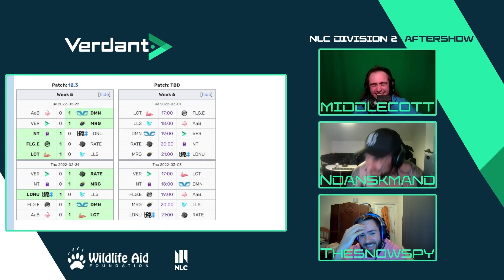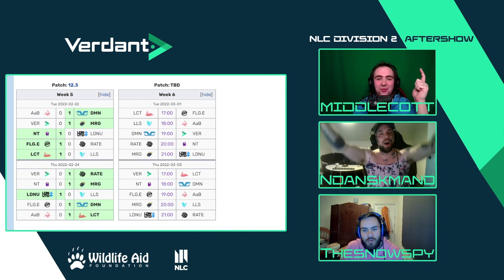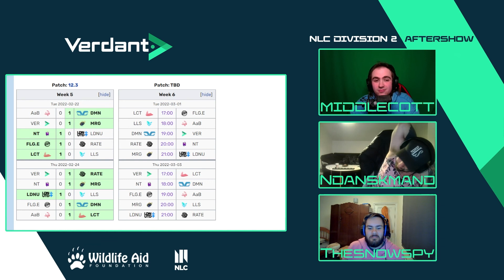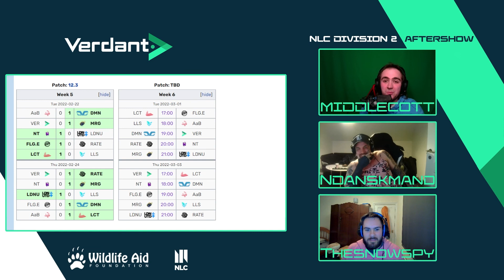Verdant NLC Division 2 Aftershow - Hosted by Middlecott and TheSnowSpy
Introducing the Verdant NLC Aftershow - Week 5, hosted by Middlecott, TheSnowSpy and starring special guest: NDanskmand, CEO of Fløng esports.